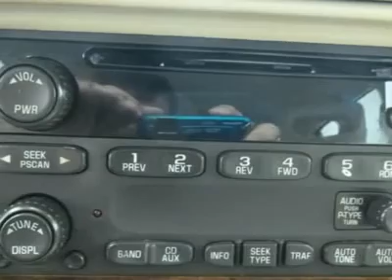2005 CHEVROLET IMPALA Saginaw, MI 20250757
2005 CHEVROLET IMPALA Saginaw, MI
Stock# 20250757
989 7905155